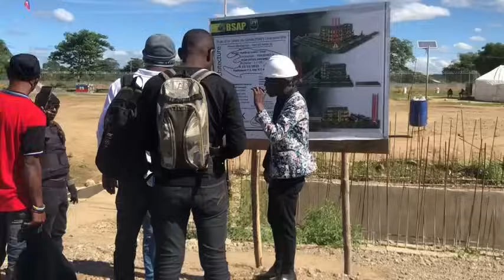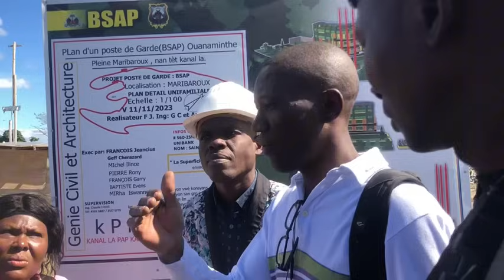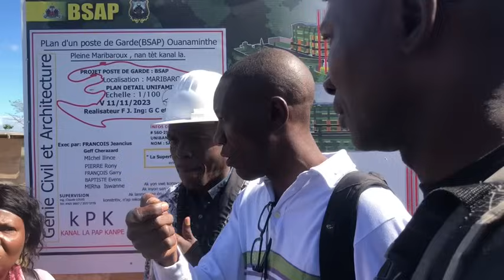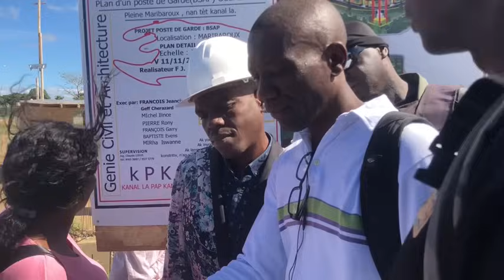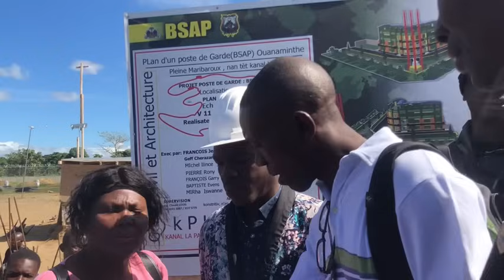BSAP Resevwa Yon Vizit enpòtan Ar!el Henri Fenk Kare gen Problèm😱😱 Dyaspora New-York kanpe✅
BSAP Resevwa Yon Vizit enpòtan Ar!el Henri Fenk Kare gen Problèm😱😱😱 Dyaspora kanpe✅ 10 février 2024